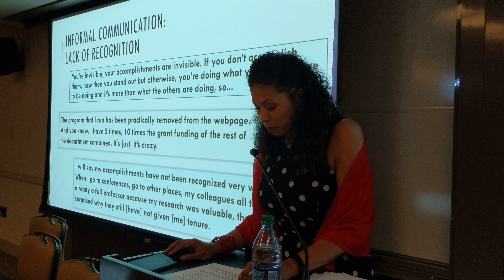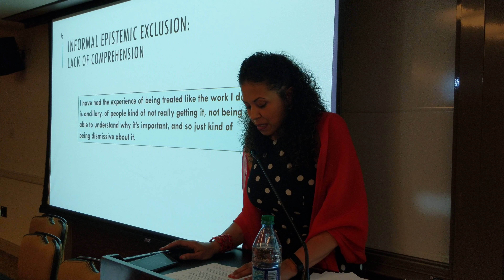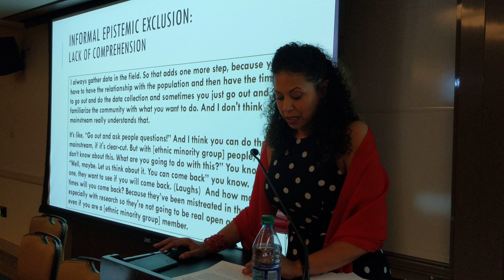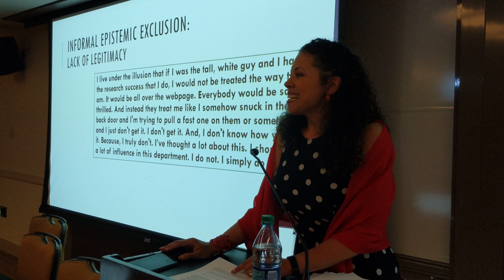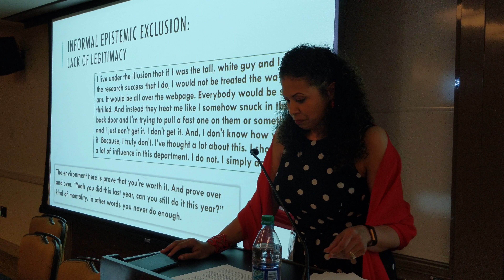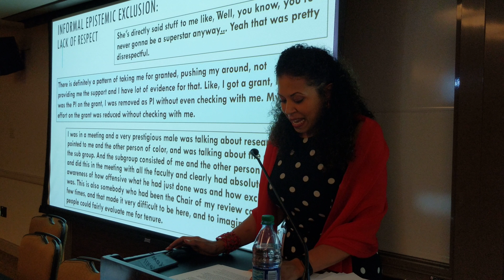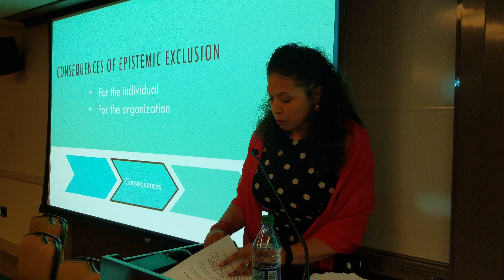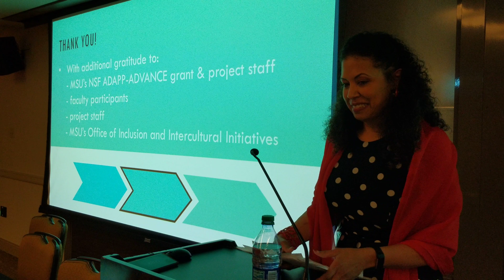PT 3. Epistemic Exclusion: Academic Hazing of Faculty of Color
Dr. NiCole T. Buchanan Presents:

Buchanan, N. T., Settles, I. H., & Dotson, K.  (2018, July). Epistemic Exclusion: Academic Hazing of Faculty of Color. Paper presented at the biannual meeting of APA’s Society for the Psychological Study of Culture Ethnicity and Race (Div. 45), Austin, Tx.